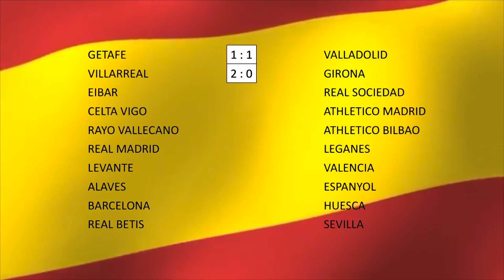2018-19 LA LIGA PREDICTIONS - WEEK 3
56% |||. 28.4K/50K

Stevie Wotsa

. 28% 7/25

The 2018-19 La Liga season is back once again and in this video I will try and predict the outcome of each of the second weekend of matches of the brand new season.

If this proves to be successful, I will return each week with a review of last weekends results as well as predicts the up and coming matches.

This weekend the matches include:

Getafe CF vs Real Valladolid
SD Eibar vs Real Sociedad
Villarreal CF vs Girona FC
Rayo Vallecano vs Athletic Bilbao
Celta Vigo vs Atlético Madrid
Real Madrid vs CD Leganés
Levante UD vs Valencia CF
CD Alavés vs Espanyol Barcelona
FC Barcelona vs SD Huesca
Real Betis vs Sevilla FC

Cass the Cat Championship Game